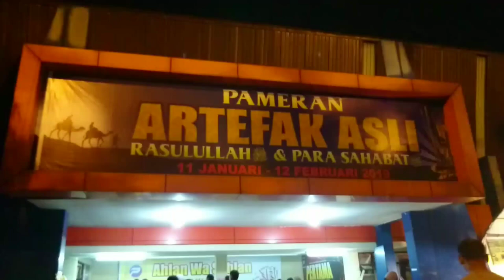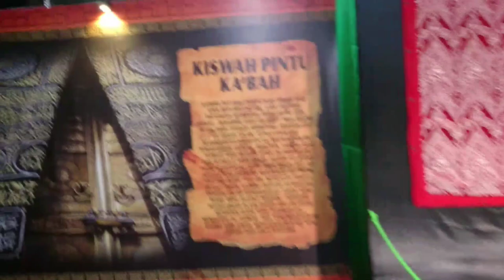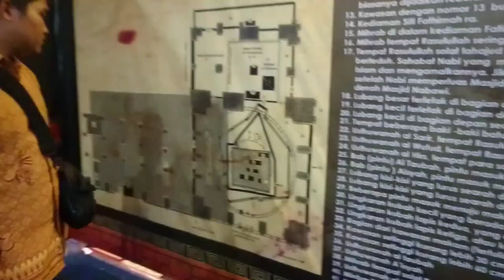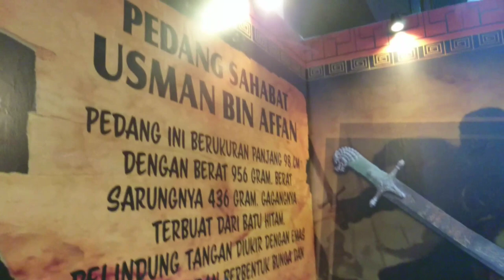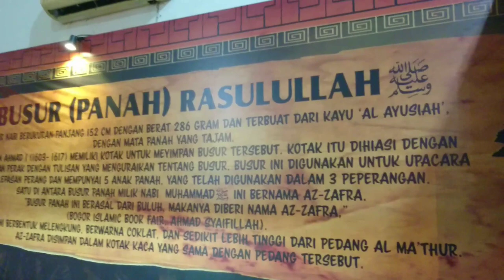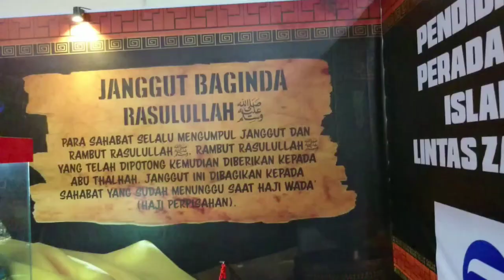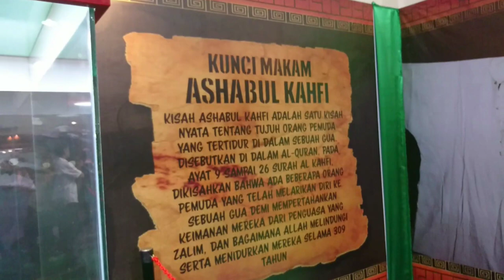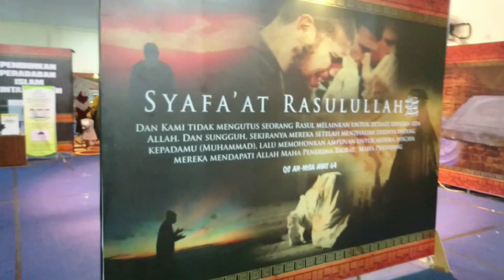Benda Peninggalan Rasulullah SAW | Artefak Nabi Muhammad SAW & Para Sahabat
Pameran Artefak Asli Rasulullah dan Para Sahabat Berlokasi di PRSU(Pekan Raya Sumatera Utara) di Jalan Gatot Subroto
di adakan pada tanggal 11 Januari - 12 Februari 2018.